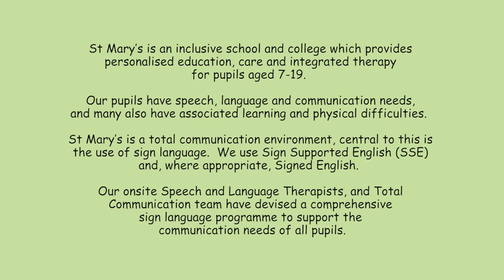Stage 6 Signing Film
Welcome to Stage 6 of our Sign Language Dvd.